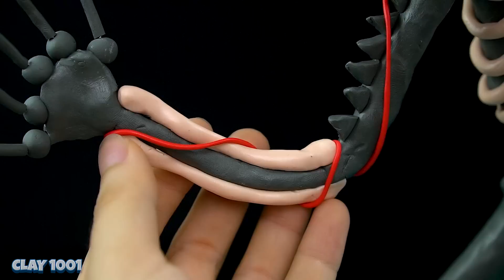😱 Making The Prototype Experiment 1006 - Poppy Playtime Chapter 2 with Clay | Clay 1001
Character: The Prototype Experiment 1006, mommy long leg